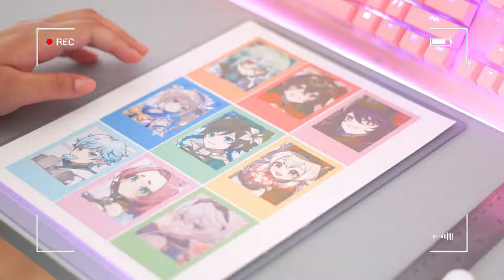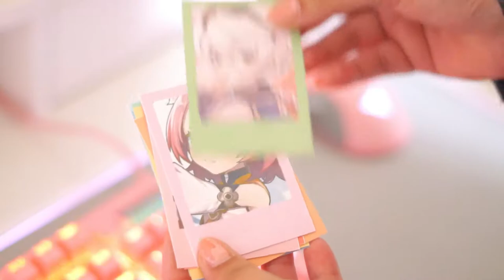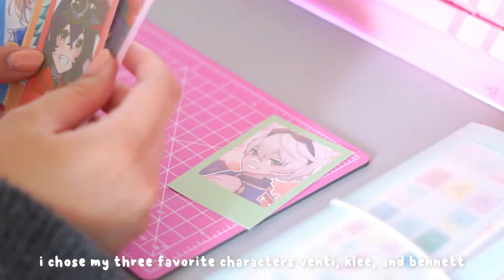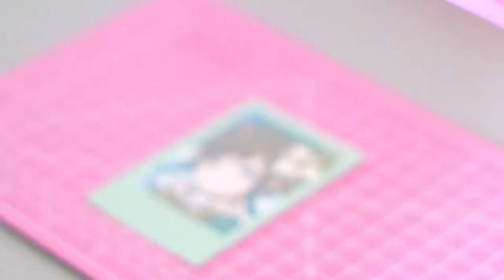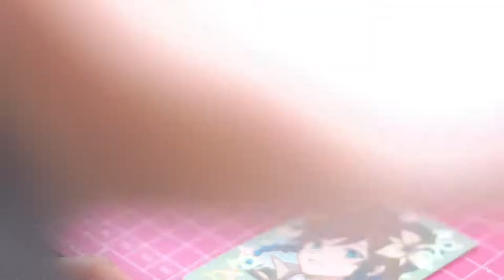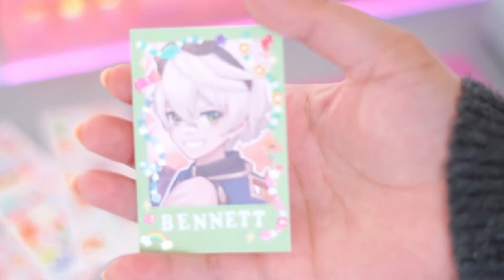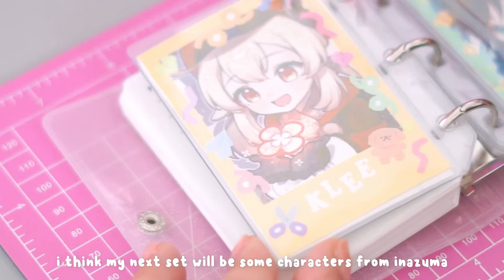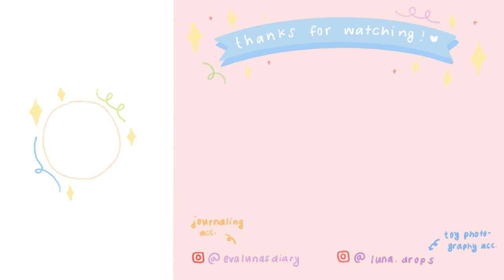decorating genshin impact polcos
hello friends,

I feel like I haven’t made polcos in a very long time and I wanted to decorate some genshin impact polcos. Even though i printed a bunch I tried to limit it to a few so that this video won’t take forever! If you play genshin impact who is your favorite character?

with love,
eva luna ❤️

✨social medias ✨

                     @evalunasdiary (journaling)
MFC: itsjusteva

🎶music 🎶